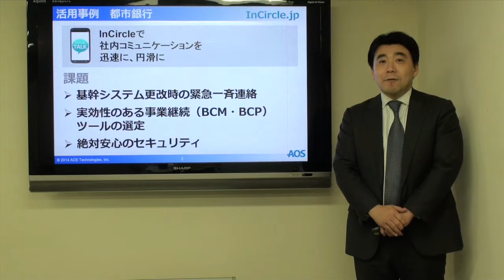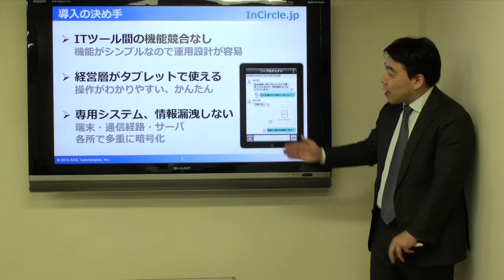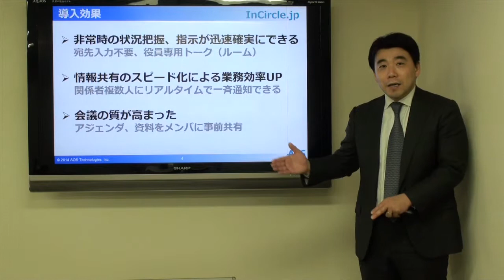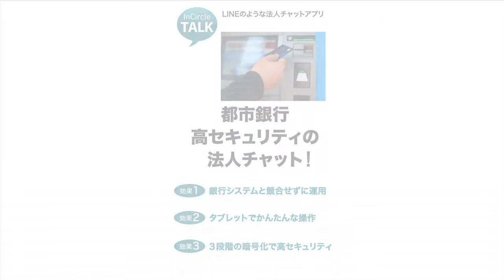社内コミュニケーションアプリ InCircle 活用事例都市銀行編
社内連絡用チャットツール、InCircleの都市銀行での活用事例の紹介です。